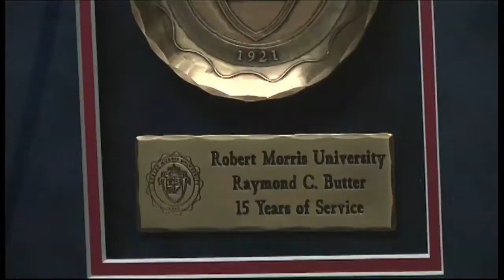History According to Butter